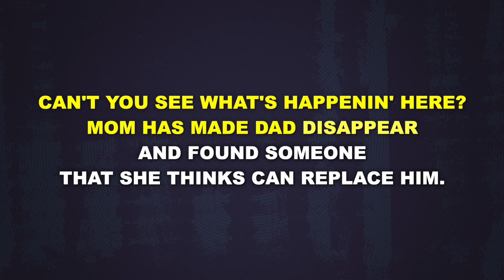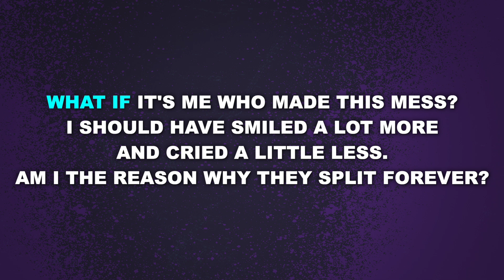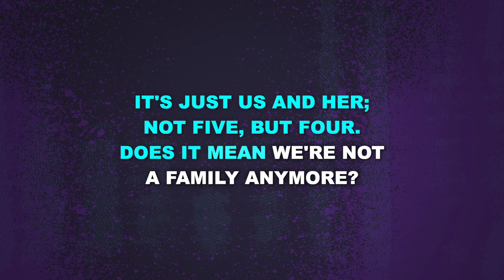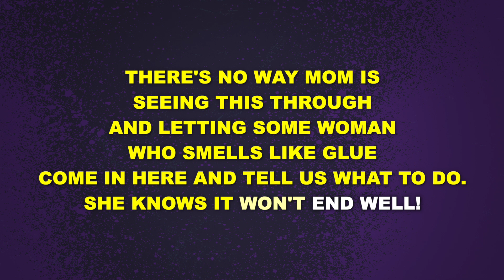"What the Hell" from Mrs. Doubtfire - Karaoke Track with Lyrics on Screen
This is a karaoke track for "What the Hell" from MRS. DOUBTFIRE. It features complete orchestral accompaniment and rolls the lyrics on the screen so that you can enjoy singing along!

Starting Key: F# Major

MRS. DOUBTFIRE
Music and Lyrics by Wayne Kirkpatrick and Karey Kirkpatrick

Orchestrations by Ethan Popp

"What the Hell" originally performed on Broadway by Analise Scarpaci, Jake Ryan Flynn, and Avery Sell.